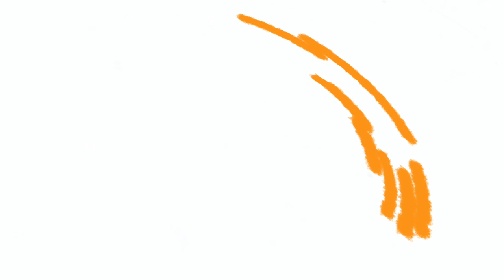Team Zambia September - FULL VERSION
The full version of this video shows us both the highlights and the challenges of the teams visit to Zambia.